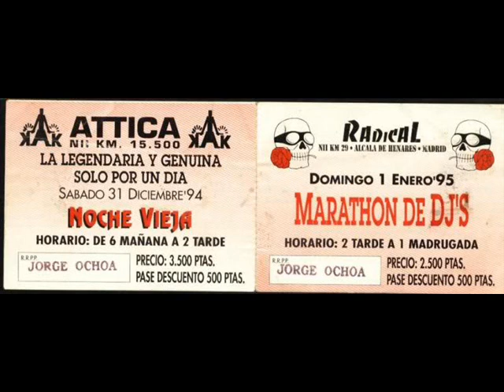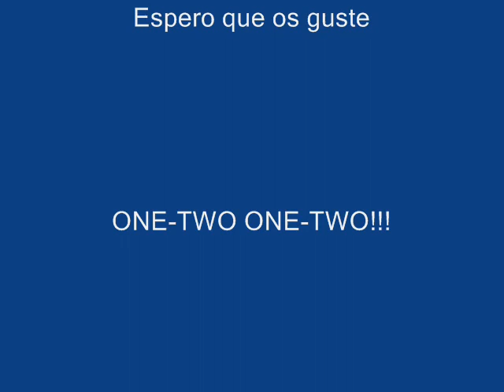Sesión Remember temazos 90-99 ((Radical)) VOL.1 Versión 2 0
LISTA DE CANCIONES:
1 Loops & Tings (Fruit Loops Remix) 1993
2 Embargo! - Drums and Loops (Min. 2´53) 1999
3 BBE - Seven days and one week (Min. 5´44) 1996
4 Signum feat Scott Mac - Coming on Strong (Min. 10´08) 1999
5 Liquid Cooler - Backward and Forward (Min. 13´35) 2000
6 Oceanic with Motiv 8 feat Bibiana - Continuum (Min. 15´02) 1997
7 Aqualords - Children of the Demon (Min. 17´52) 1998
8 The Kid feat Monique - Stay with me (Original Mix) (Min. 22´24) 1998
9 The Originator - Give it all you got (Min. 25´33) 1999
10 Niels Van Gogh - Pulvertrum (Min. 27´05) 1998
11 Out of Grace - Anglia (Min. 30´37) 1999
12 Jas Van Houten and the Freak - Din Dah (Min. 33´15) 1999
13 Tina Cousins - Pray (W.I.P. In The Church Mix) (Min. 35´49) 1998
14 Ze Express - I´ve got a run (Min. 40´24) 1999
15 Jackie Rawe - I Believe in dreams (Min. 43´12) 1997
16 Alberto Tapia, Pedro Miras y DJ Abel Presents Attica - Timewarp (Min. 46´46) 1999
17 Joff Roach and Tim J - Can´t sit Down (Min. 48´31) 1999
18 Shah - Secret Love (Min. 50´56) 1998
19 Area - Action (Dragon progressive) (Min. 55´43) 1999
20 Klubbheads - Kickin' Hard (Klubbheads Euro Mix) (Min. 59´15) 1998
21 Radiorama - Ninna ninna oh! (Min. 51´36) 1999
22 Southside Spinners - Luvstruck (Min. 1´01´43) 1998
23 Gloria Estefan - Don't Let This Moment End (Hex Hector 12" Vocal Mix) (Min. 1´05´43) 1998
24 Progress present The Boy Wunda - Everybody (Yomanda Mix) (Min. 1´07`52) 1999
25 Lisa Lashes - Looking good (Min. 1´11`48) 2000
26 Essential feat Allison - Touch the sky (Min. 1´13`09) 1999
27 Celvin Rotane - I Believe (Min. 1´16`07) 1995
28 Strings of Harmony - Sadness (Min. 1´19`17) 1999
29 Orin Co - Orinoco´s  (Dj Alpha's-Bet Mix)  (Min. 1´25`16) 1998
30 Luce Drayton To be loved (Disco Citizens Remix) (Min. 1´22`35) 1997
31 Candy Girls - Bom da dee (Klubbheads remix) (Min. 1´25`12) 1999
32 Chicane feat Mason - Strong In Love (Full Length Original) (Min. 1´27`44) 1998

Aquí dejo la nueva versión de la primera sesión tributo a la música dance madrileña de los 90. Las canciones son las mismas y en el mismo orden, pero he realizado algunos cambios a la hora de mezclarla y sobre todo, le he bajado la velocidad, que siempre pensé que era excesiva. No hay muchas diferencias, pero creo que los cambios le dan a la sesión bastante más calidad. Como siempre espero que os guste y.. ONE-TWO ONE-TWO!!!